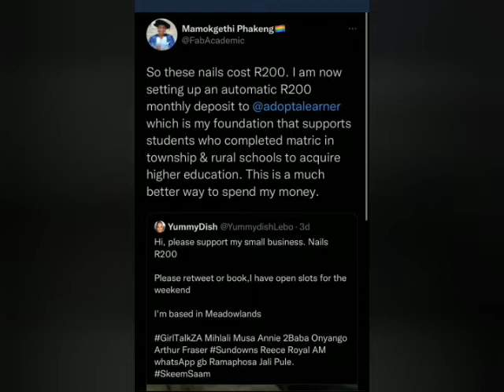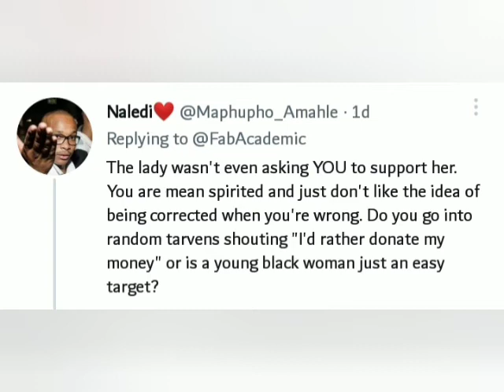UCT Vice Chancellor dragged on Twitter